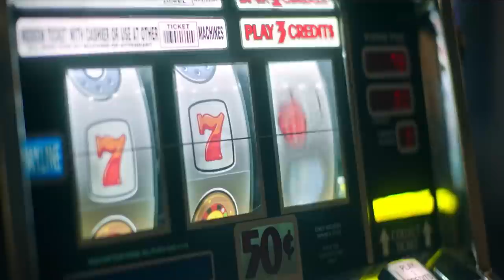10 Best TV Shows Coming Out in 2021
These 10 best tv shows coming out in 2021 cannot come soon enough after the 2020 we've all had. Some of the new tv shows in 2021 were supposed to be released in 2020 but the pandemic forced shows such as Marvel’s The Falcon and the Winter Soldier to be pushed back on Disney plus. While it might have been upsetting at first, looking ahead to the new shows for 2021 it appears the abundance of great shows coming out will only continue to increase. Marvel’s next phase with its streaming series seems as if they may be the best tv shows coming out in 2021.

One of the more interesting shows to watch in 2021 would have to be the Justice League Snyder cut. After the disaster of a Justice League movie that was released in theaters, HBO max decided to have the release in a four-episode format. Unfortunately, while new shows are coming out in 2021 some of the best tv shows last year were left on a cliffhanger in anticipation for the next season, such as Ozark which will be entering its final season. We may not know all of the upcoming tv shows for 2021 but we can say that the ones on this countdown will definitely be worth watching.